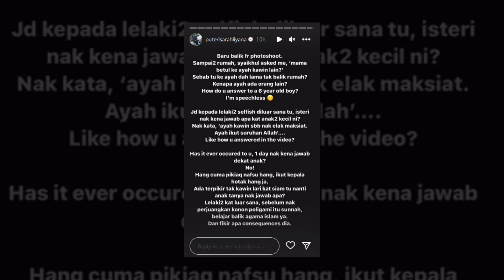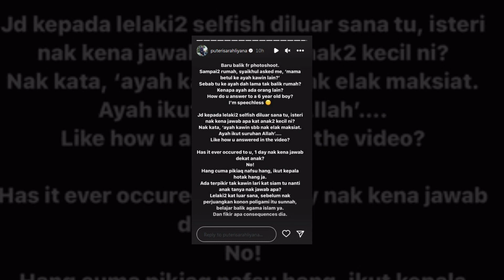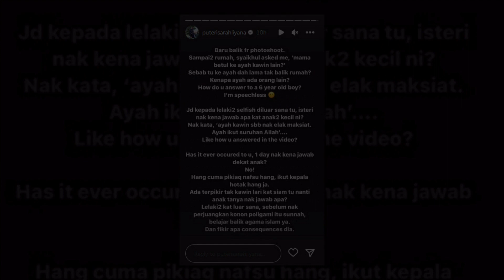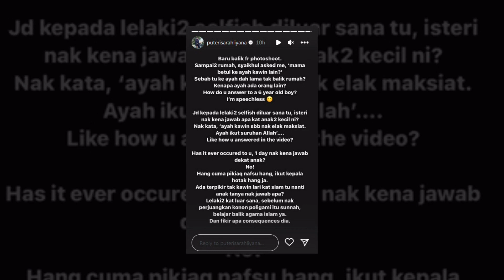“Mama Betul Ke Ayah Kahwin Lain? Knp Ayah Ada Orang Lain?”Puteri Sarah Terkedu Nak Jawab Soalan Anak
“Mama Betul Ke Ayah Kahwin Lain? Kenapa Ayah Ada Orang Lain?” - Puteri Sarah Terkedu Nak Jawab Soalan Anak

Sumber : Instagram Puteri Sarah